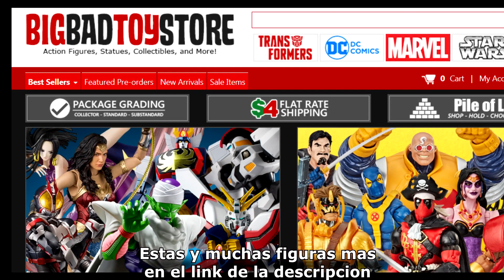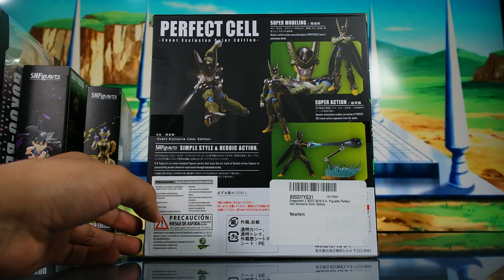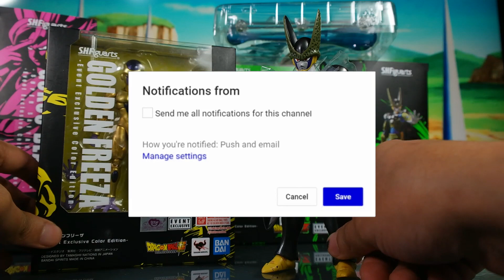Mini Haul Unboxing Dragon Ball Mas Figuras Llegan al Canal FigurAdicto X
El Dragon Ball World Adventure nos trajo gratas sorpresas, en este caso, en los toyhunting hemos podido conseguir bastantes figuras exclusivas de este evento.